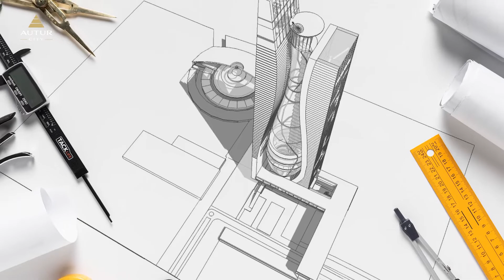AUTUR CITY | KSA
Autur City is a unique project that offers a new perspective on luxurious living at the highest standard, with elegance at its best.
The Autur City project is distinguished by its luxurious design, accentuated with new and striking touches, to be one of the most luxurious real estate projects in the city of Riyadh in the Kingdom of Saudi Arabia.
Perfumes are considered one of the most important and luxurious products.  Autur City project embodies this luxury in its various departments from the inside and outside. Greater attention is given to the smallest details, making it an important and distinctive project in the city of Riyadh.
Autur City is truly a garden that shines with its splendor and brilliance.
Autur City compliments the architectural and economic prestige of Riyadh, giving another level of comfortable living and modern, luxurious lifestyles.
Autur City is designed to take advantage of the latest environmentally friendly sustainable technologies, such as solar energy, harnessing the light and heat of the Sun to produce electricity.

Project management and development
Autur City Project Management supervises the management and development of the project.  The company was established to manage and implement the project, giving due attention to the smallest detail.
The company created the project concept, design, unique structure, work plan, implementation phases, and a comprehensive marketing and promotional plan.

Founder, President: Creezy Courtoy
Madam Creezy Courtoy is an historian and anthropologist specializing in perfume. She is also founder and Chair of the non-profit International Perfume Foundation whose mission is education, protection and preservation of perfume heritage. For her project The Perfume Roads, Creezy Courtoy received UNESCO’s high patronage.

Co founder, Vice president: Dr. AKRAM KANAKRIEH